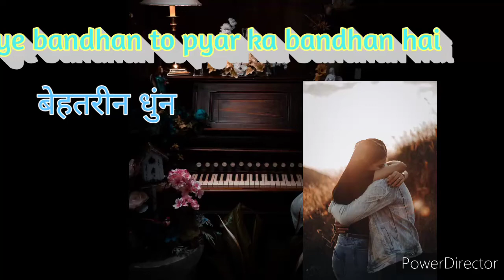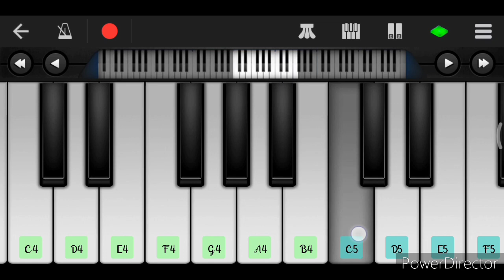ye bandhan to pyar ka bandhan hai from karan arjun hit song